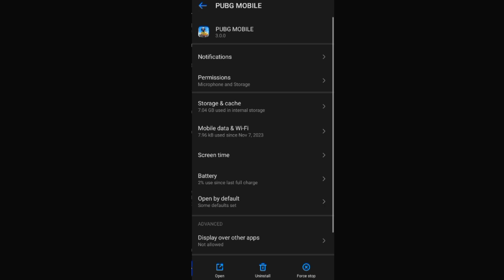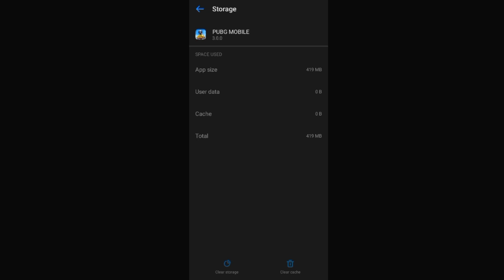BEST GFX TOOL FOR PUBG BGMI 90 FPS UNLOCK SMOOTH + EXTREME HDR GAMEPLAY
: EDITOR : KINEMASTER

: NON GYRO PLAYER